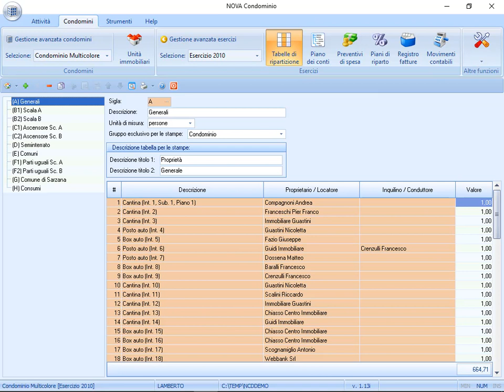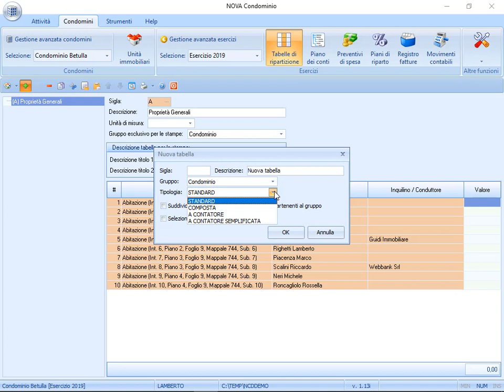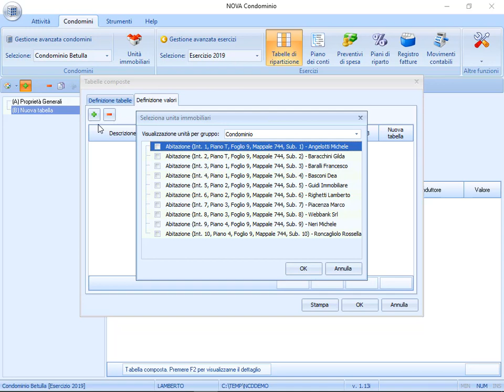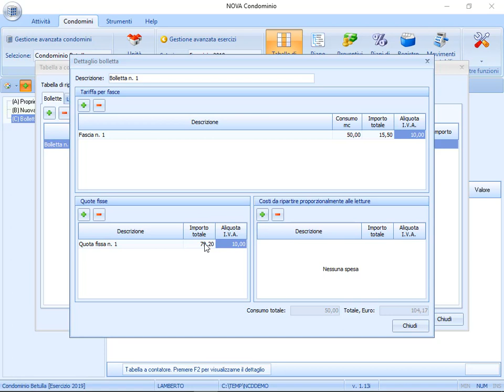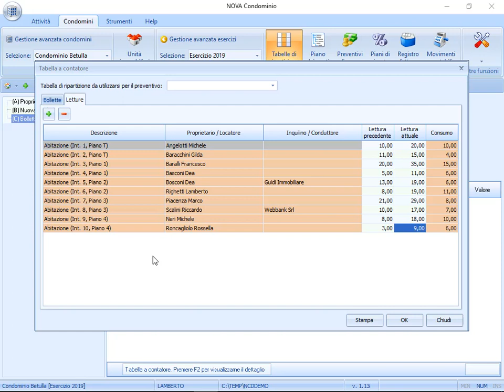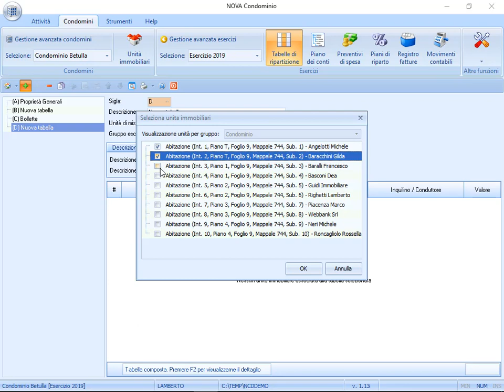Le tabelle di ripartizione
In questo video esamineremo come inserire le tabelle di ripartizione delle spese